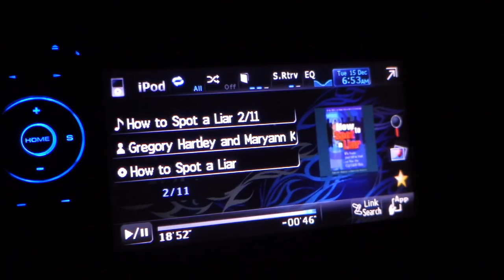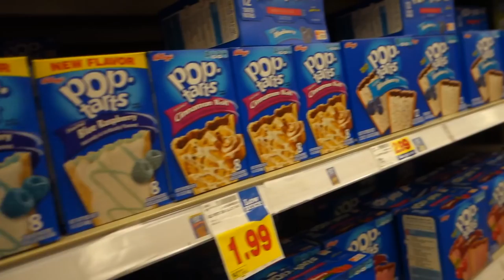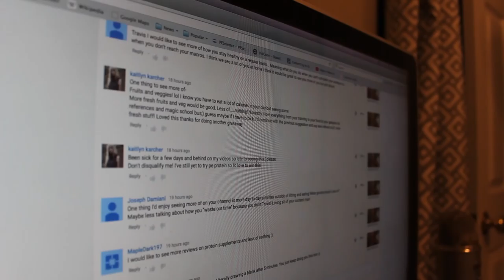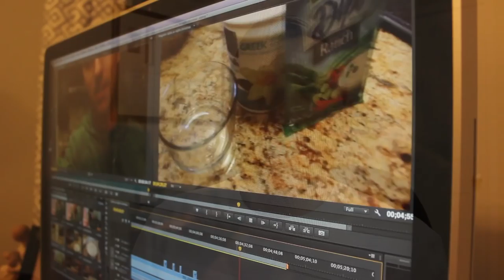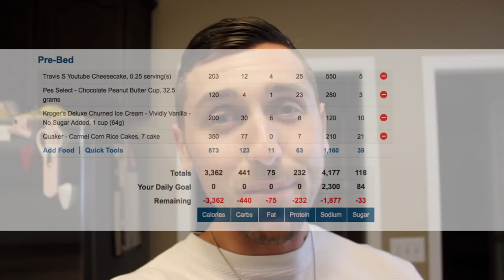A Typical Day In A Typical Life | Maximzing Your Time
Music From a commercial license agreement with both Jingle Punks and Audiomicro.

Song In Intro:  Settle for More
By F.S.T.I.V.L ft. Eden
Many have tried to find this online with no luck.  Unfortunately, I cannot make it available because it was given to me by the agreement mentioned above.

A lot of you have been asking for vlog style videos where I take you about my day.  I know a lot of people on YouTube do not work a 9-5 but that does not mean you can't make them both work.  No matter how busy you are at school or work, fitting the gym in is possible for everyone .